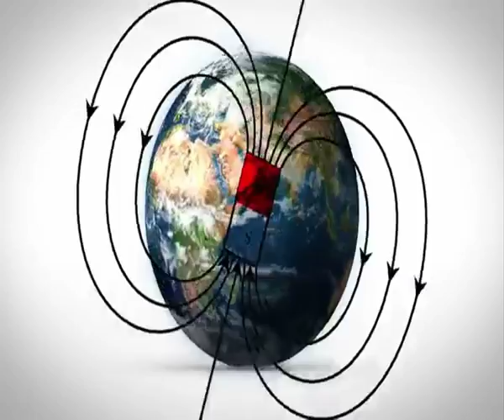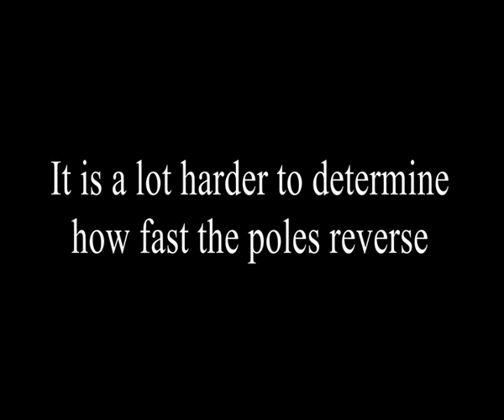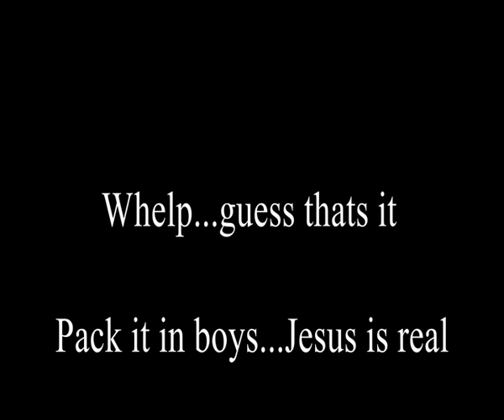Debunking Dr Humphreys and Magnetic Fields pt 1